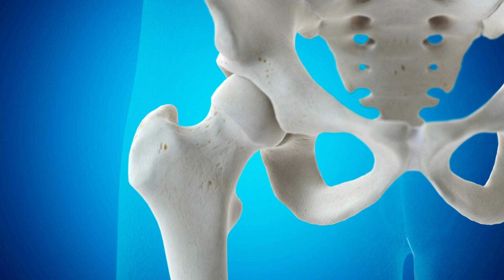Osteosarcoma क्या होता है?| What is Osteosarcoma (Hindi) | Haddi ka cancer | Dr Chetan Anchan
In this video, Dr. Chetan Anchan (Orthopedic oncologist working at Specialty Surgical Oncology Hospital Mumbai) will provide us with detailed information about osteosarcoma and its various modalities.

00:00 Introduction
00:29 What is osteosarcoma?
1:40 Where is osteosarcoma predominantly found?
2:33 Causes of Osteosarcoma
2:59 Symptoms of Osteosarcoma

Osteosarcoma is a type of bone cancer that begins in the cells that form bones. Osteosarcoma is a common type of bone cancer. It is most predominantly found in young patients whose age is between 10 to 20 yrs. The most common location where osteosarcoma is found is near the knee joint, the lower part of the thigh bone (femur bone), or the shoulder area.

Most osteosarcomas are not caused by inherited gene mutations, but instead are the result of gene changes acquired during the person's lifetime. Sometimes these gene changes are caused by radiation therapy used to treat another form of cancer because radiation can damage the DNA inside cells. There is no particular cause for osteosarcoma.

The most common symptoms of osteosarcoma are:
1. Pain
2. Swelling

For any questions type them in the comment section.

About Dr. Chetan Anchan

Dr. Chetan Anchan is an Orthopaedic surgeon from Mumbai. He has been practising Musculoskeletal Tumor Surgeon in Mumbai. He has experience in more than a thousand surgeries for bone and soft tissue tumors. With more than 16 years of specialty training/experience and practice, he provides the best patients care and provides them with the best advice and treatment.

Thanks !!